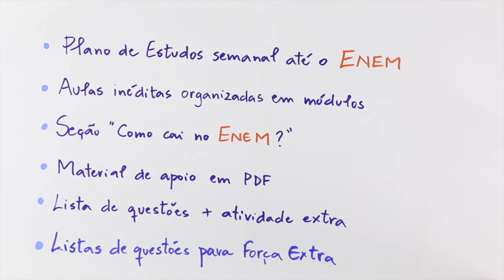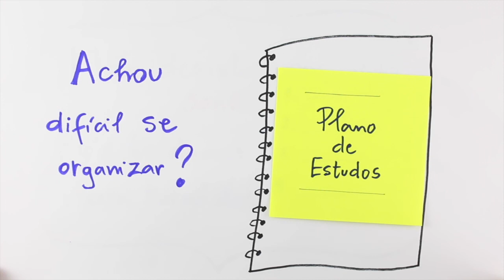Bem-vindo ao Dá Uma Força! \o/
Dá Uma Força,

O seu sonho é o nosso sonho!